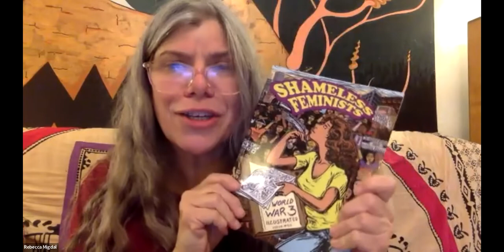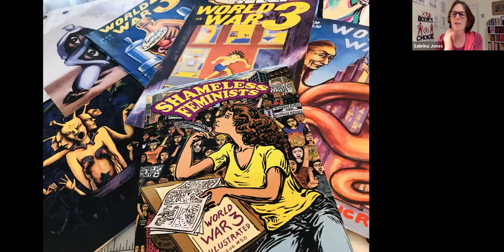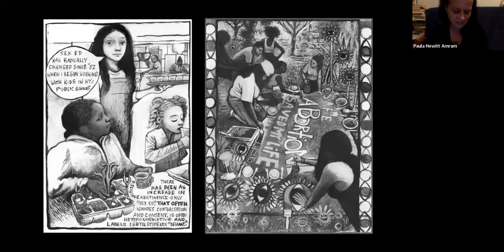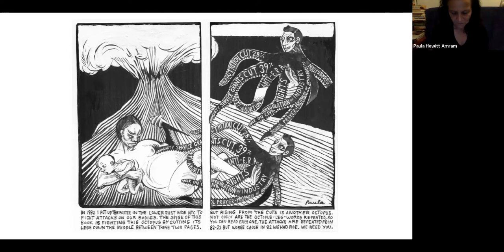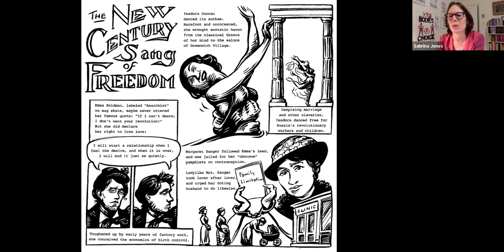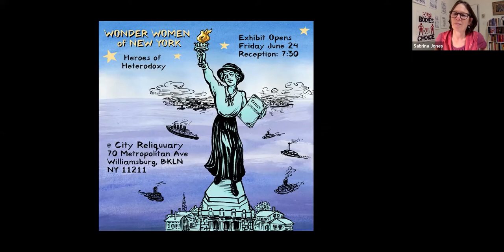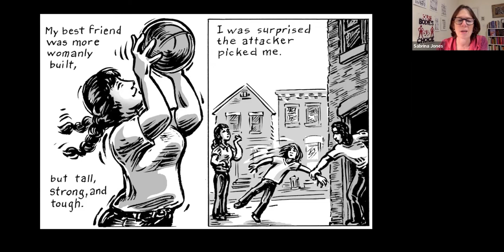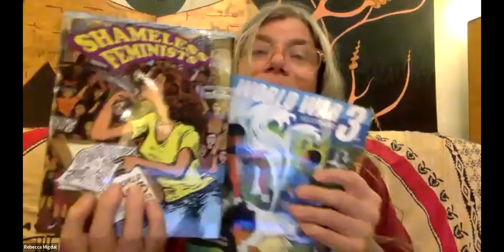"Our Lady of Birth Control" - Author Interview: Sabrina Jones in conversation w/ Paula Hewitt Amram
Join celebrated graphic novelist and illustrator Sabrina Jones as she speaks with "World War 3" artist and writer, Paula Hewitt, about using art—and the comics medium—to give voice to social justice and other topical issues.

Sabrina Jones is a cartoonist, comic book artist, writer, editor, and scenic artist, who began her career with activist art collective Carnival Knowledge and alternative comics "World War 3 Illustrated" and "Girltalk". Her books "Race to Incarcerate: A Graphic Retelling (with Marc Mauer)" and "Isadora Duncan: A Graphic Biography" were both named “Great Graphic Novels” by the Young Adult Library Services Association.

Jones is also the author and illustrator of "The Read Cost of Prisons", "FDR", and the "New Deal for Beginners", "Yiddishkeit", "Radical Jesus", and most recently, "Our Lady of Birth Control: A Cartoonists’ Encounter with Margaret Sanger". She received a BFA in painting from Pratt Institute and an MFA in illustration from the School of Visual Arts.

She supplements her alternative cartoonist lifestyle with work as a scenic artist in the entertainment industry, painting scenery for Saturday Night Live since 1994 when she joined United Scenic Artists Local 829. She maintains a revolving co-habitation with novelist Steve Stern, between his house in upstate New York and her apartment in the heart of Brooklyn.

Paula Hewitt Amram is a painter, illustrator, and builder of green playgrounds. She lectures at School of Visual Arts, The Museum of Modern Art, Brooklyn Book Festival, Cooper Union, Department of Sanitation, DEP facilities, skate parks + gardens.